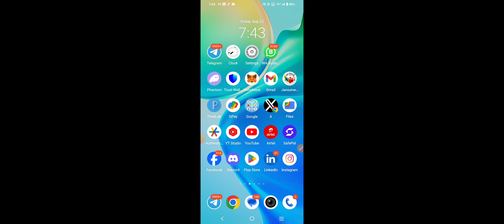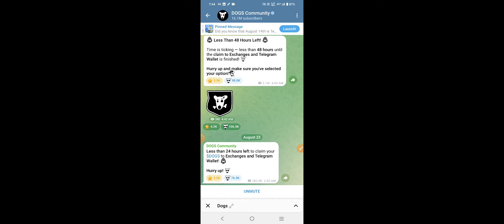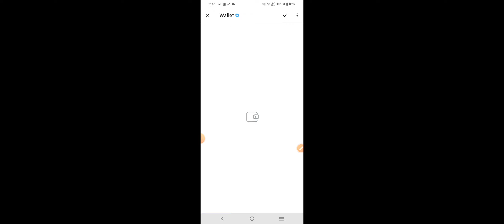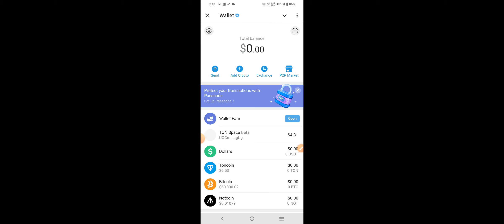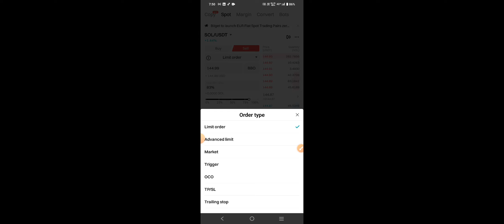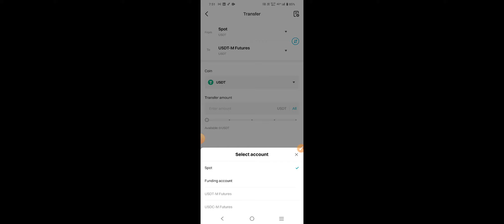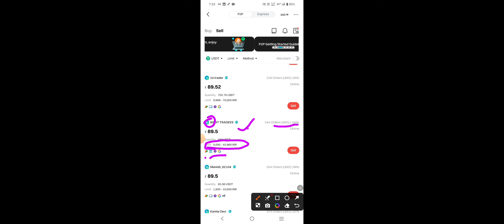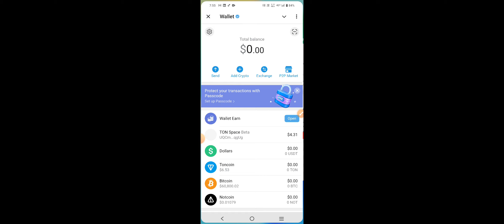Dogs Coin Sell Process | Dogs Coin Listing Update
Dogs Coin Claiming Start | Dogs Coin Live Claim Process

NO GAS FEE

DOGS COIN MINING CLOSED
IMPORTANT TASKS FOR WITHDRAWAL

3NEW FREE MINING/AIRDROP BACKED BY BINANCE LABS, BITGET, OKX , ION  IN TELIGRAM CHANNEL 👇

Yours queries -
Dogs,
Dogs airdrop,
Dogs update,
Dogs update today,
Dogs coin new update,
Dogs withdrawal,
Dogs coin withdrawal,
Dogs claim update,
Dogs coin claim update,
Dogs coin update,
Dogs coin,
Dogs coin launch date,
Dogs coin listing news,
Dogs coin listing date,
Dogs coin meme sticker,
Dogs meme sticker mint,
Dogs airdrop check,
Dogs airdrop claim,
Dogs coin,
Dogs coin teligram check,
Dogs coin check,
Dogs airdrop,
Dogs coin airdrop,
Dogs coin new task,
Dogs coin teligram airdrop,
Dogs coin binance listing,
Dogs coin price prediction,
Dogs coin check,
Dogs coin claim,
Dogs coin withdrawal,
Dogs coin listing on Binance,
Bybit, Gate io, Mxc,
Dogs coin airdrop,
Teligram dogs coin airdrop,
Dogs coin claim,
gomble.io,
Gomble game airdrop,
Egg drop airdrop,
Egg drop game airdrop,
Egg drop mining,
Egg drop game mining,
Egg drop game kaise khelen,
How to play egg drop game,
Second live mining,
Second live airdrop update,
Second live update,
Second live metaverse update,
Travel frog game airdrop,
Travel frog update,
Travel frog game kaise khelen,
How to play travel frog game,
Binance, Binance launch pool,
Bybit, Bitget, Okx, Gate.io,
Teligram airdrop dogs coin,
Teligram airdrop,
Teligram rewards,
New teligram mining,
New bot mining ,
New teligram bot mining,
Best teligram mining,
Crypto claim token,
Crypto earning today,
New crypto mining,
Best crypto airdrop for android,
Unlimited airdrop trick,

Free crypto,